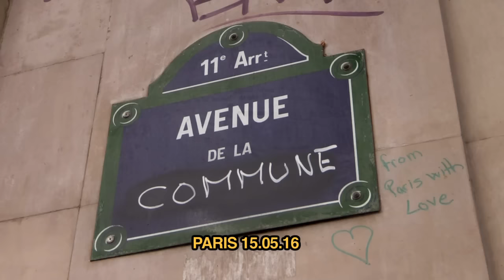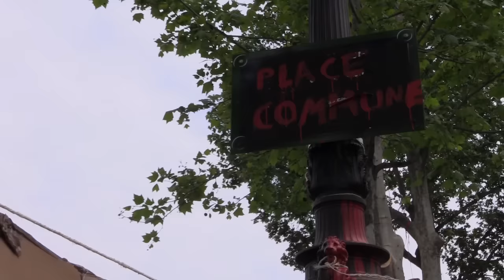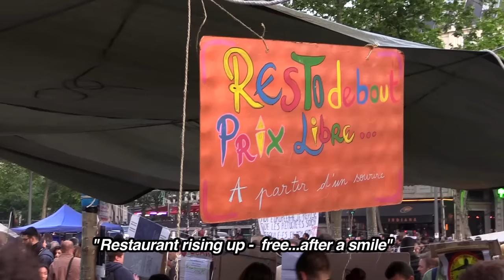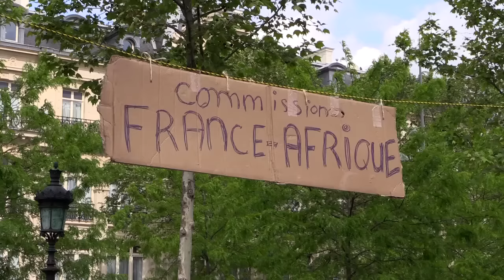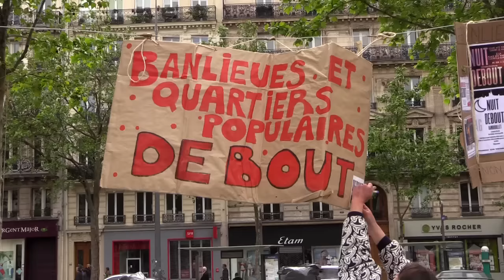Paris: Nuit Debout Global Day of Action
A major new movement is growing in France. Thousands occupied Paris's Place de la Republique for Nuit Debout's global day of action, as they have done every day for the last six weeks. Similar occupations are happening daily in town squares across France as people from all cultures and classes meet, debate, discuss and practise real democracy. They are now calling on people all over the world to do the same.